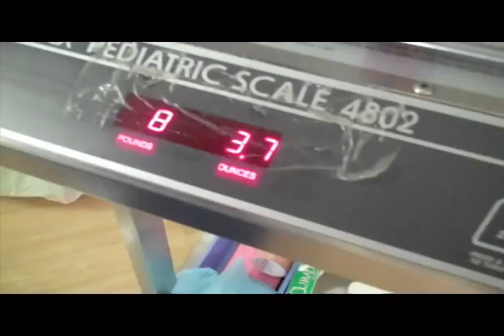Jackson Riley Blitch, Vol. 1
This is a little video that I put together for my son Jackson's birth and arrival home.